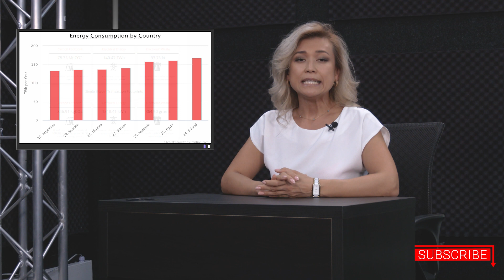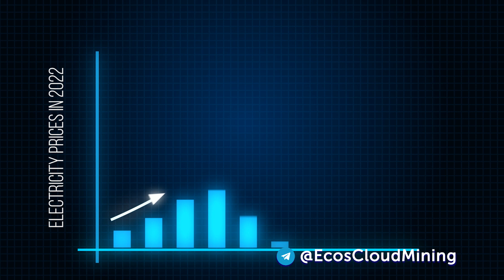How much electricity does Bitcoin consume?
Watch this video till the end to find out about ECOS new Giveaway!

Have you heard such a belief that bitcoin mining consumes so much energy that it exceeds the energy consumption of some countries and that the carbon footprint from its extraction has a catastrophic effect on the environment?

Let's find out whether it is really so!

Watch the video to find it out and also look for a hidden bonus inside 😊.

If you want to take part in the Giveaway to get a free Bitcoin mining contract then

- share the link to this video in your social media and
- leave a comment “I’m in” under this video!